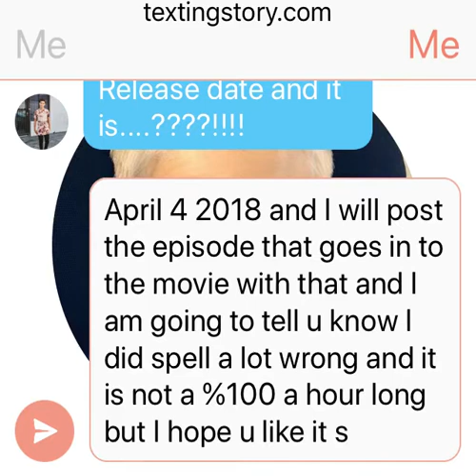When dose the movie come out????